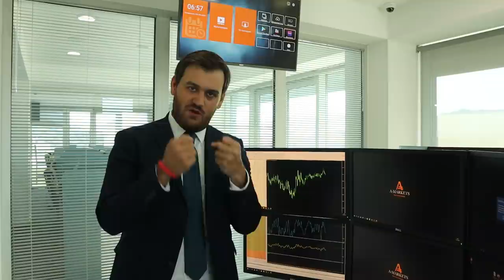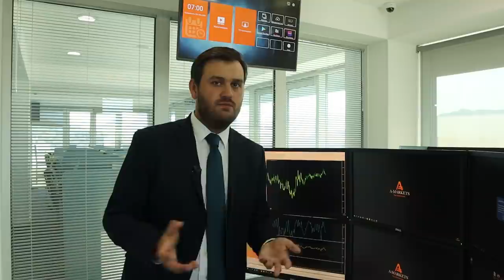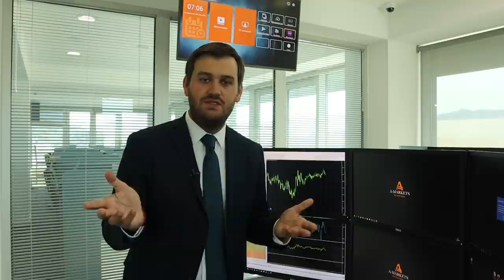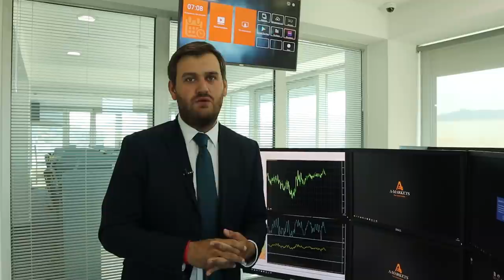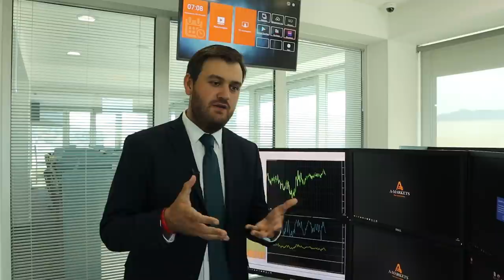6 причин для снижения нефти! | AMarkets